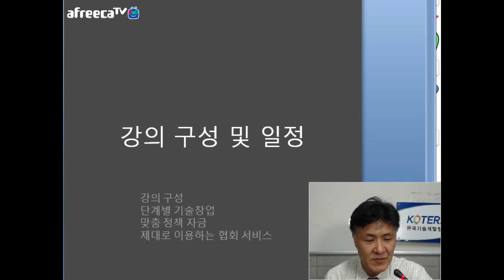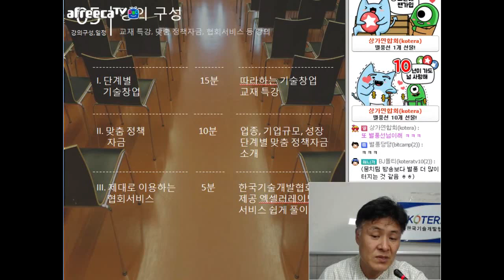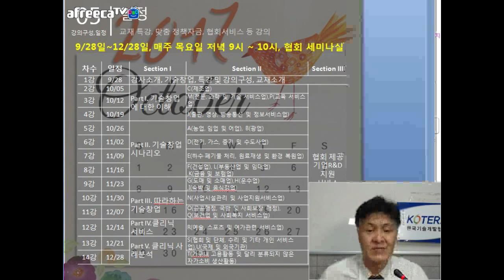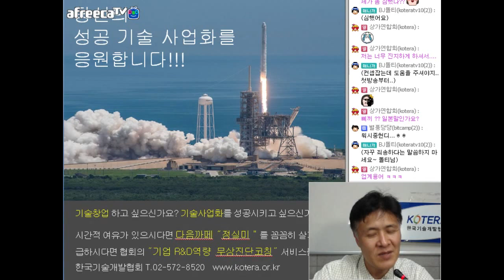[KOTERA TV] BJ돌티의 강의구성및일정 (170928)